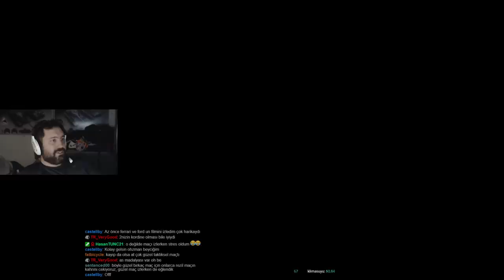Ay Öcü Çıktı!